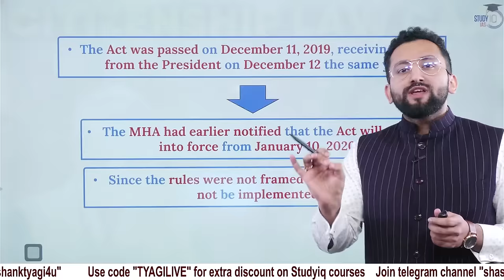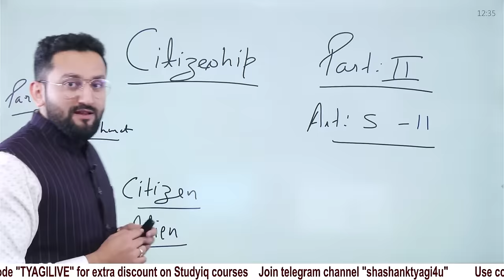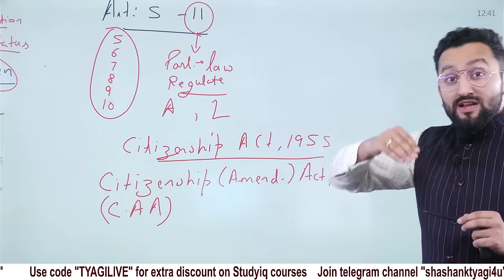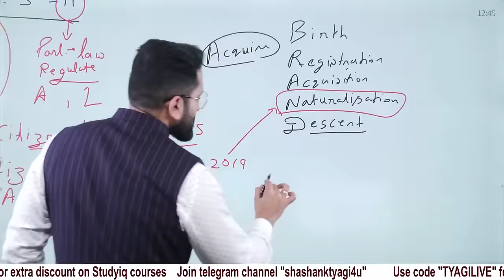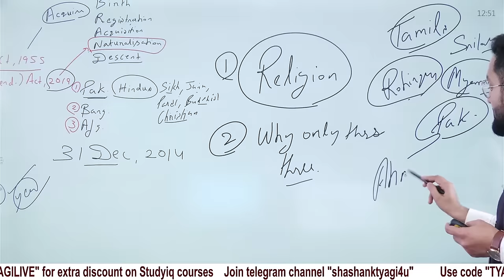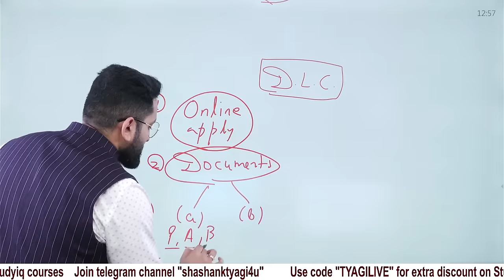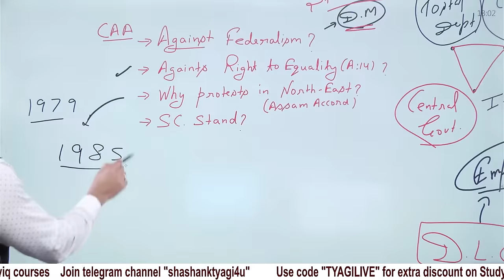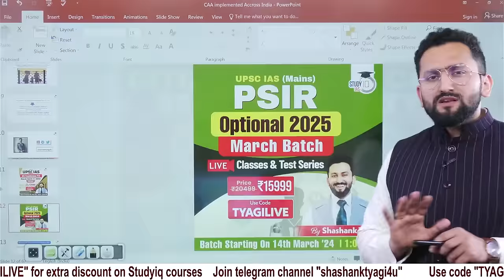Best Video to understand Citizenship Amendment Act (CAA) | Detailed Analysis | UPSC GS2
In this video, gain comprehensive insights into the Citizenship Amendment Act (CAA) through a detailed analysis, essential for UPSC GS2 preparation. Explore the historical context, legal provisions, controversies, and socio-political implications surrounding the CAA. Join us as we dissect the complexities of this legislation, providing clarity and understanding to UPSC aspirants. Perfect resource for mastering the nuances of the CAA and its significance in the GS2 syllabus.